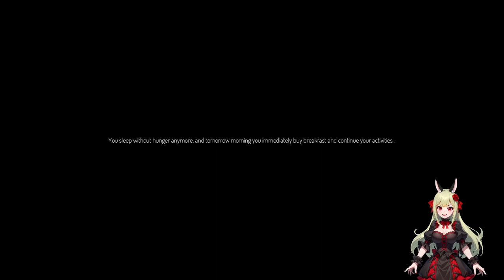Hast du Brot? 🍞 🛍️ Just forgot to eat ֎ Einteiler ֍ Let's play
Über dieses Spiel:
In diesem Spiel bist du jemand, der gerade wegen seines Jobs umgezogen ist, aber weil du zu Hause ein sehr verwöhnter und vergesslicher Mensch bist, sodass du immer vergisst zu essen, wachst du eines Tages aus dem Schlaf auf, weil du hungrig bist, die Uhr zeigt 01:00 Uhr, du hast seit gestern Morgen nichts mehr gegessen, also musst du jetzt rausgehen und nach einem Imbissstand suchen, der noch geöffnet ist, aber mitten auf der Straße findest du eine Frau, sie weint vor Angst ...

Was ist mit dieser Frau passiert? Spielen Sie das Spiel jetzt und holen Sie sich die 3 Enden!

Besondere Funktionen:
Low-Poly-Grafiken
Kurzgeschichte
3 Enden
Englischer Dialog
gruselige Atmosphäre
Kann auf Low-End-Computern gespielt werden